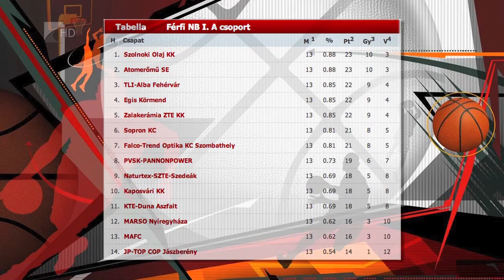Vereség az évnyitón - Kölcsey Tv